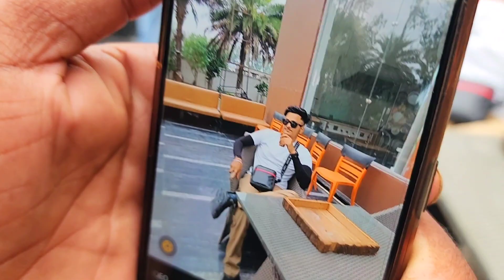Going to Canada 🇮🇳✈️🇨🇦